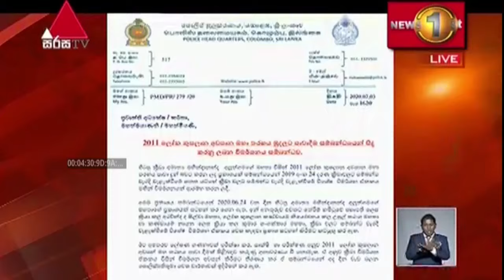මහින්දානන්දගේ ප්‍රකාශය බොරුවක්නම් ඔහුට එරෙහිව කටයුතු කරන්න - පාර්ශව කිහිපයකින් විවිධ මත